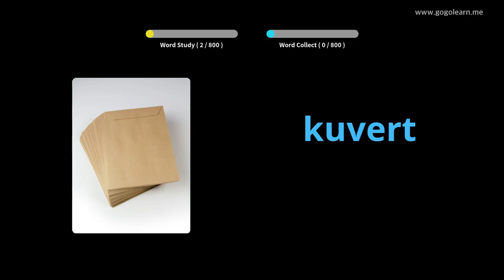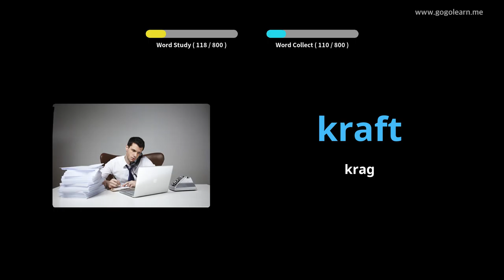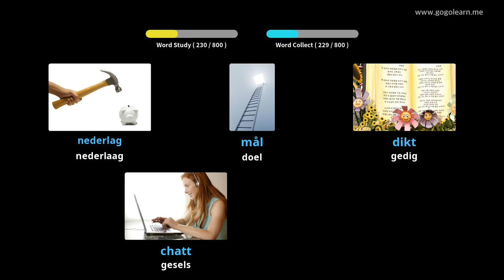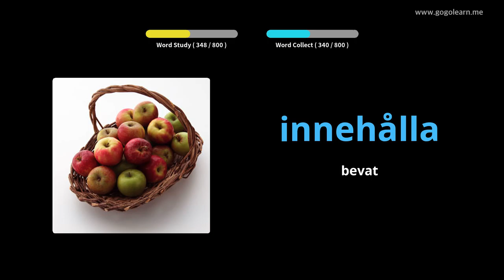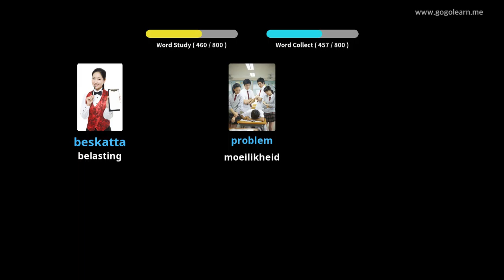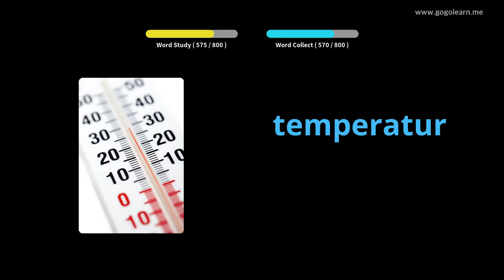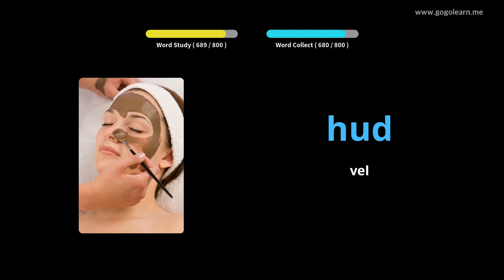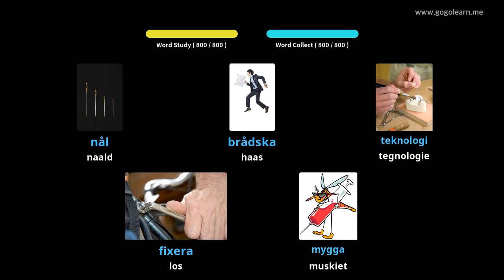Sweedse woordeskat luister terwyl hy slaap | Golearn